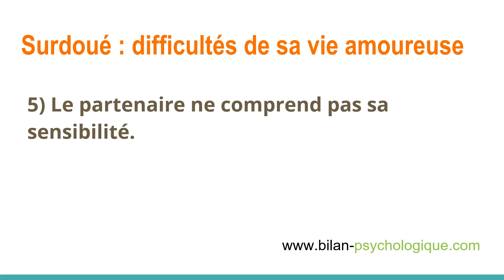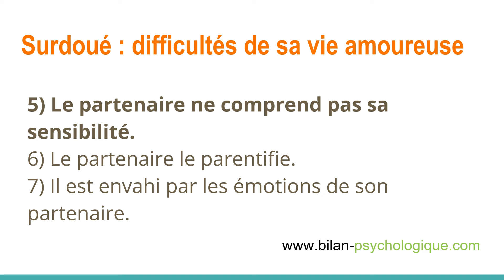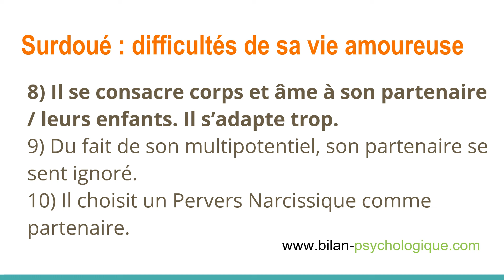Surdoué : Les 10 difficultés de sa vie amoureuse !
Les surdoués sont-ils en couple ?

Série Atypique ? Épisode 37. Le principe : 1 question - 1 réponse - 1 minute.

Bonjour, je suis Luc Martrenchar, psychologue clinicien spécialisé dans la détection de la surdouance (HPI et HPE), du Syndrome d'Asperger et du TDA/H.

Pour découvrir si vous avez un HPE ou un HPI, je recommande de commencer par les tests de dépistage du HPE et du HPI en ligne :

Pour obtenir plus d'informations sur le Haut Potentiel Emotionnel et le Haut Potentiel Intellectuel :